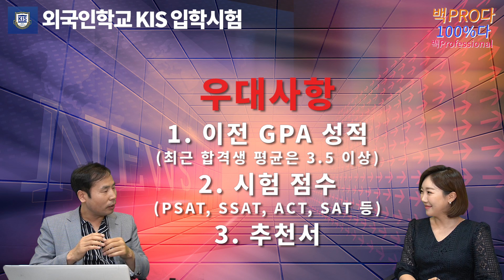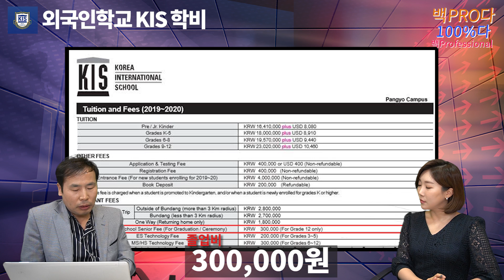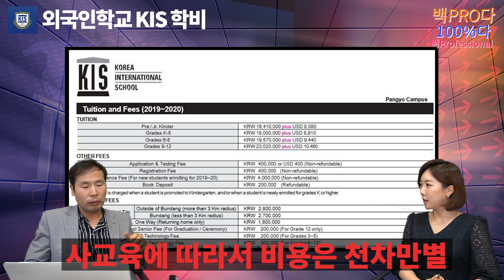[외국인학교] 한국외국인학교 KIS판교의 모든 것! (학교소개, 입학시험, 학교생활, AP시험, 입결 등)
한국외국인학교(KIS)의 모든 것(학교 소개, 학교 생활, 입학준비, AP과목 선택, 입시결과 등)을 교육전문 유튜버 백pro다가 상세하고, 알기 쉽게 소개해 드립니다. 외국인학교 및 국제학교를 준비하는 학생과 학부모들에게 유용한 팁이 될 것으로 확신합니다. 구독 많이 눌러주세요^^

네이버 '상따모' 카페 (글로벌 상위 10% 인재 따라잡기 모임)